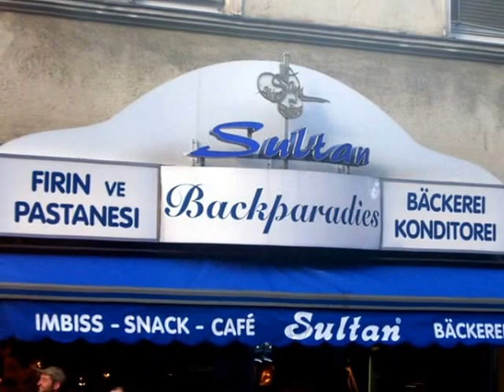Back to the Vault: 8 hours in Marienplatz Munich, Germany